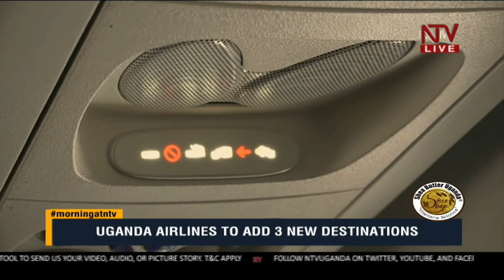KICK STARTER: Uganda's remaining two jets arrive today, then what?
Ramathan Ggobi is an Economics lecturer at Makerere University Business School and also a political and economic analyst.